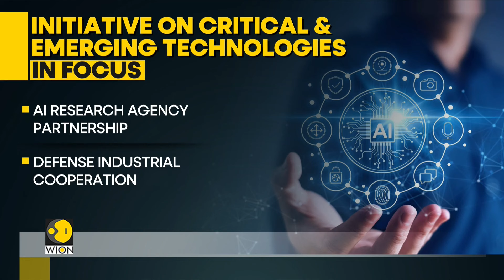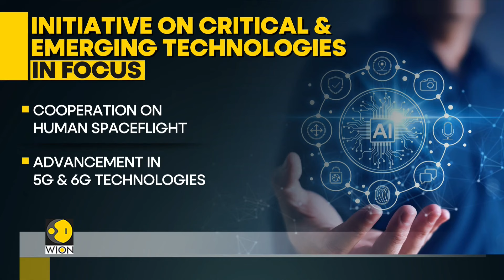US-India iCET meet: US NSA Sullivan scheduled to meet PM Modi | World News | WION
In the first trip to India by a senior American official after the Modi government came to power for the third term, US National Security Adviser Jake Sullivan is in New Delhi on Monday for the second meeting of the initiative on Critical and Emerging Technologies (iCET).

His visit marks the second meeting of the Initiative on Critical and Emerging Technologies. He has also met his Indian counterpart Ajit Doval and external affairs minister Dr S Jaishankar. Watch in for more details!